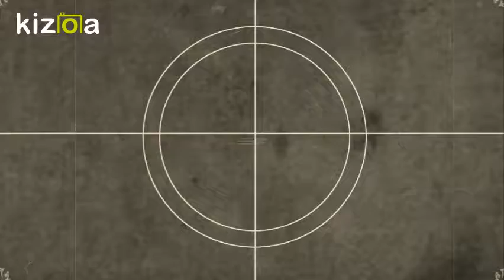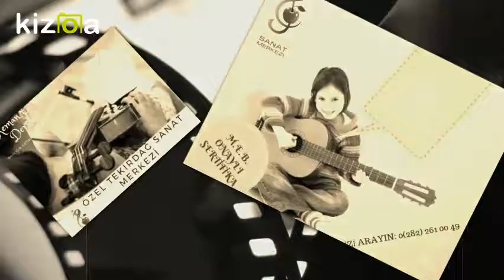Movie Maker - Kizoa Video Düzenleme Programı: ÖZEL TEKİRDAĞ SANAT MERKEZİ BALE VE DANS KURSU